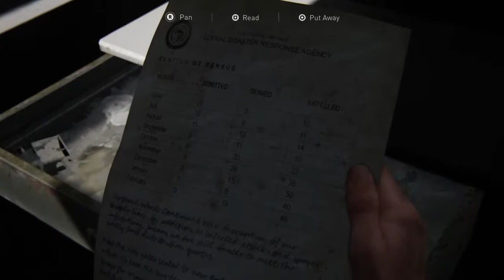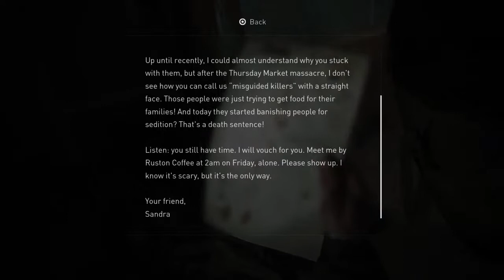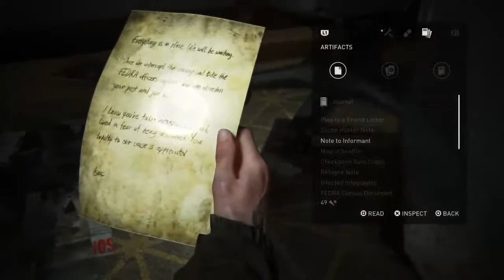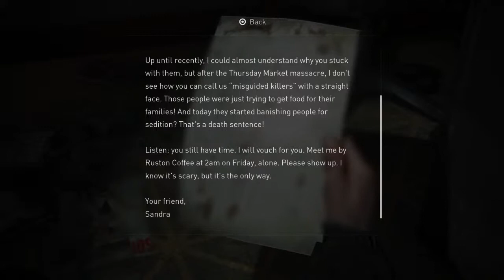The last of us 2 lets go